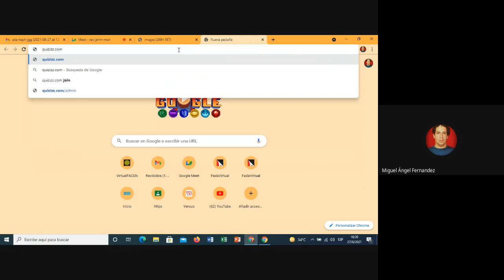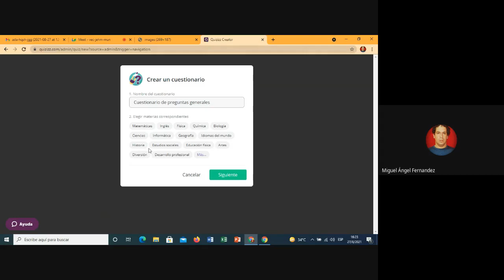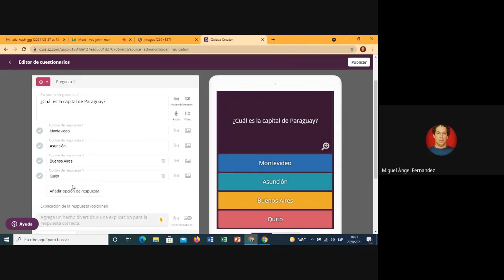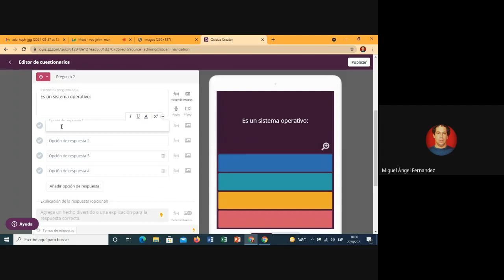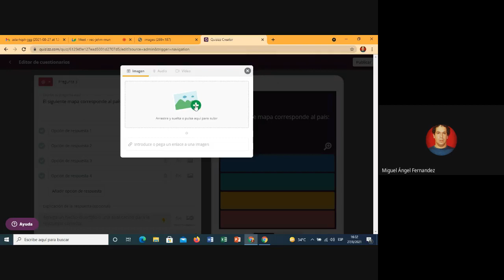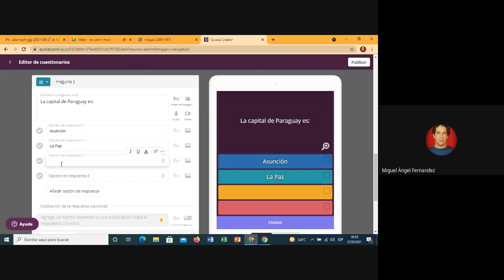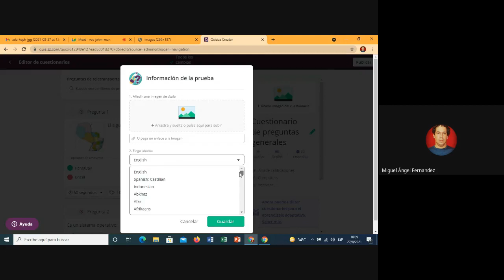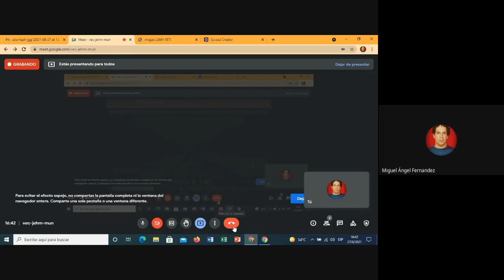Curso a Distancia Herramientas Digitales Para Dinamizar e Interactuar - Quizizz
Un manual para las clases mediadas por las plataformas como: Google meet, Classroom, Kahoot, Genially, Quizizz y Jamboard.

Video tutorial Nº 6 - Quizizz